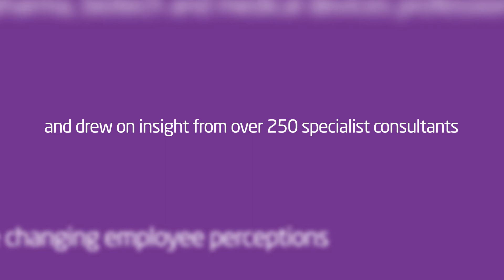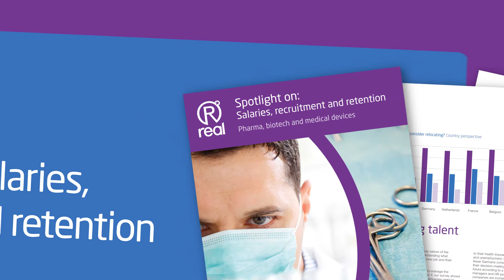Spotlight on: Migration | Pharma, biotech & medical devices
With 74% of European pharma, biotech and medical devices specialists willing to consider relocating internationally for the right role, find out how employers will be affected by an increasingly migratory workforce in our latest short video.

From what's attracting talent internationally; to the prospect of an international war for talent, Gareth Rose, Real's European Sector Head, discusses the key insight from our European salary and market trends report 'Spotlight on: Salaries, recruitment and retention'.